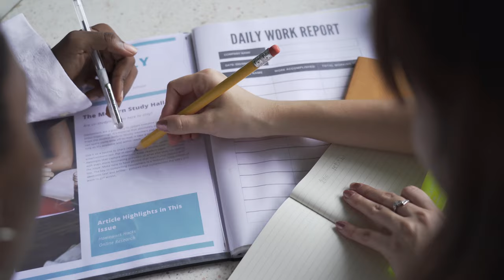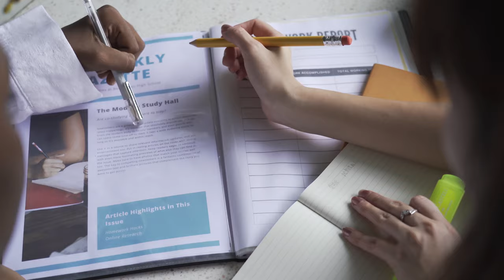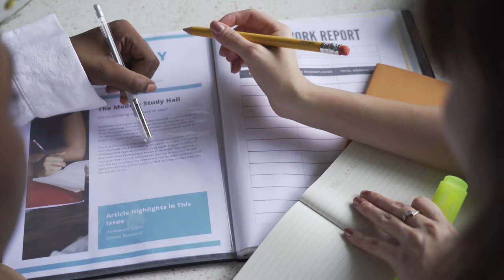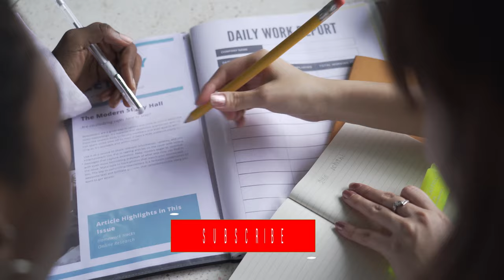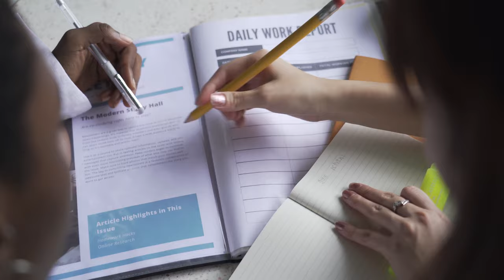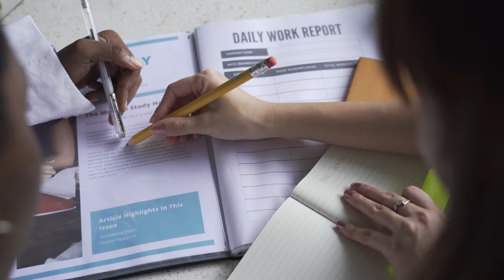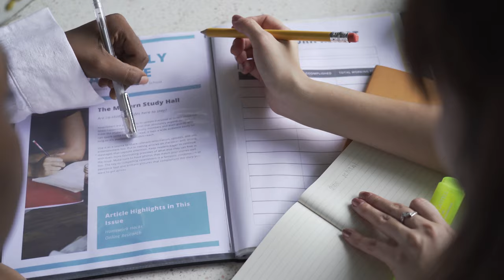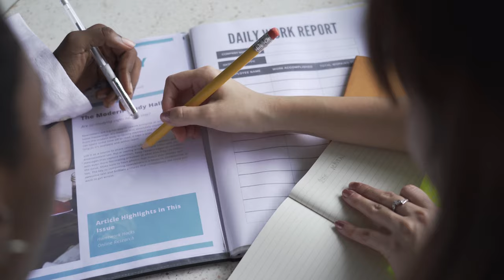Best study music, Brain Power, Focus Concentration Music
​relaxing_music study_music#
Get rid of stress and enjoy the most beautiful relaxing hour to strengthen your academic focus
and increase your pleasure in learning. We wish you an enjoyable viewing
relaxing studying music brain power focus concentration music
 about  meditation and mental relaxation and Music that helps you focus in study, and music that helps you sleep deeply.I wish you the most enjoyable times of relaxation and meditation that will take you to another world.